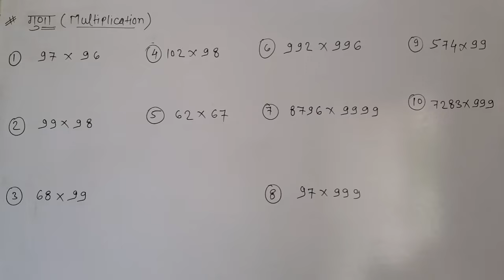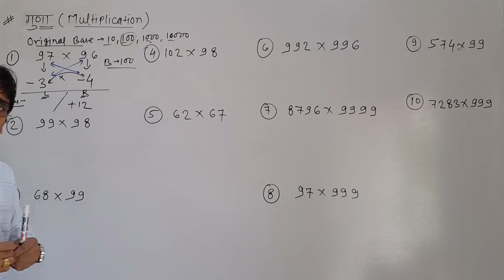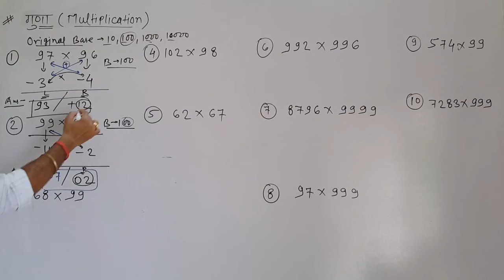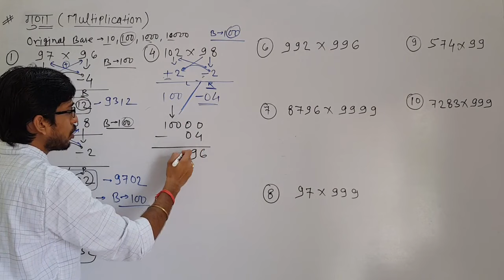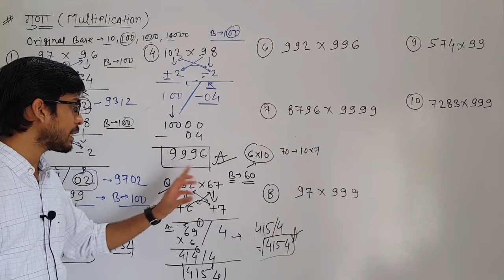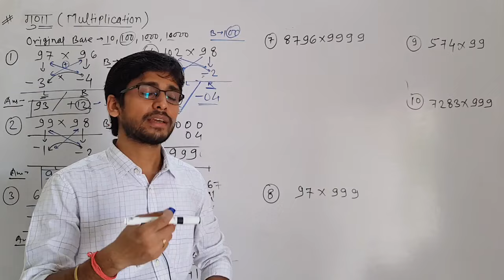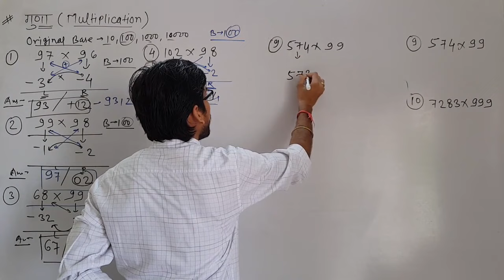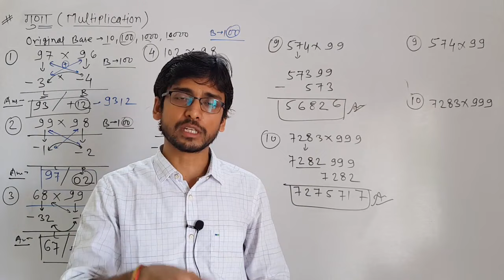CSAT Maths & Reasoning L-05 | वैदिक गणित से गुणा सीखें | Multiplication by Vedic Maths